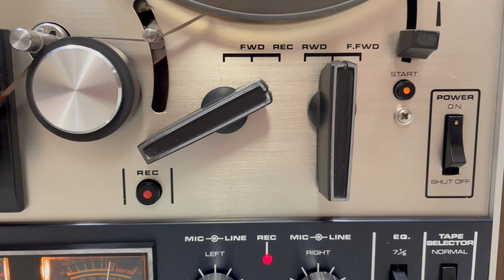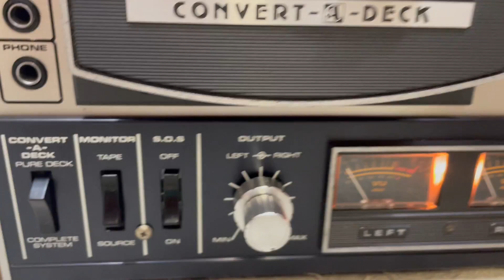AKAI 4400 # 10203 00630 1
AKAI 4400 CONVERT-A-DECK STEREO TAPE DECK REEL TO REEL BUILT-IN-SPEAKERS IN FANTASTIC WORKING AND VERY GOOD COSMETIC CONDITION.